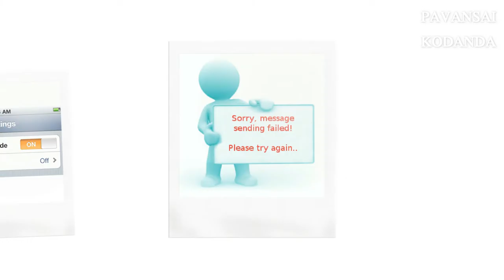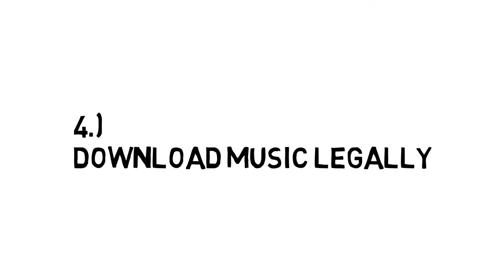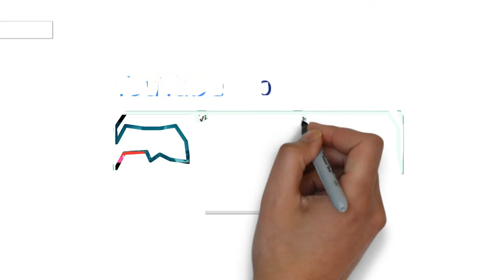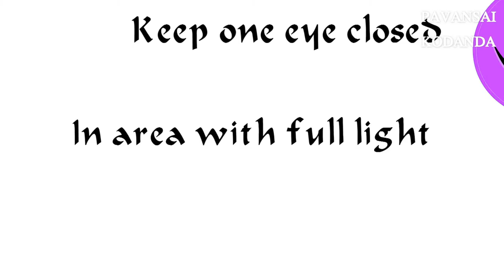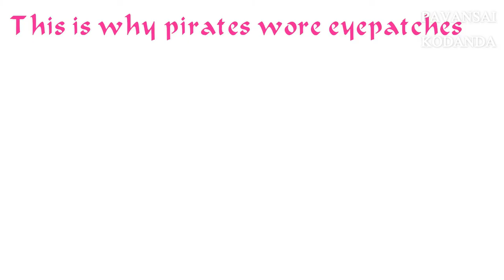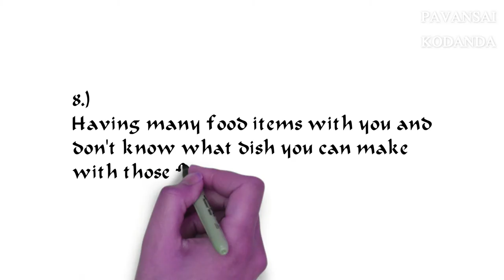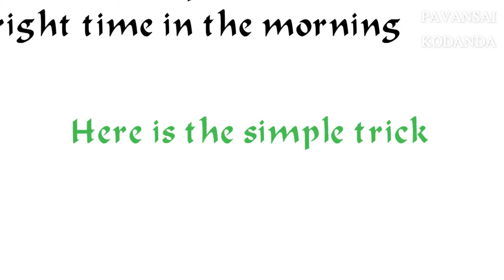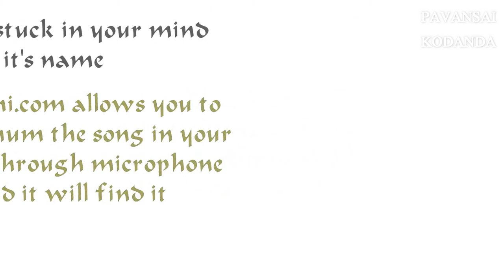10 Best Life Hacks|Which helps you to do things smarter |PAVANSAIKODANDA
These hacks helps your life to do things in simple and smarter way
These tips are taken from the facebook page doctor asky
The software s that I used in making this video
1. Hand animation: - VIDEOSCRIBE
2.  Intro: - AFTER EFFECTS
4. Video editing: - WONDERSHARE
The links that are mentioned int the video are
Today I am going to give some tips about browsers
1. You can play game offline on google chrome
-  open browser it will show no internet connection
- Then press space button you can able to play dinosaur game offline
2. Writing emails for job opportunities and to others want
to get rid of verbal, voice and spelling mistake
- Just download Grammarly extension in your browser and
add to your browser it will help you to find several mistakes
3. want to get rid of ads in youtube
- download skip youtube adds an extension and add to your
browser, It will help you to skip ads and remove ads while watching